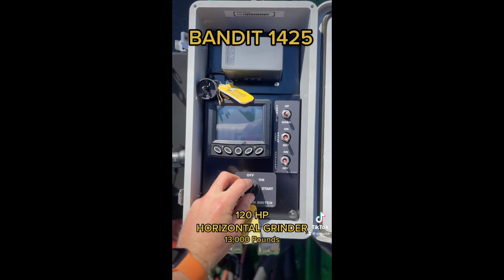2023 BANDIT 1425 For Sale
Now in stock! Brand New 2023 Bandit 1425 Grinder has 120 HP and can take in any material up to 14"! This machine is great for pallets, small chunk wood or getting started in the mulching business. With the addition of a coloring system, this machine can color your wood to make product for your business. Give us a call today to for more information.